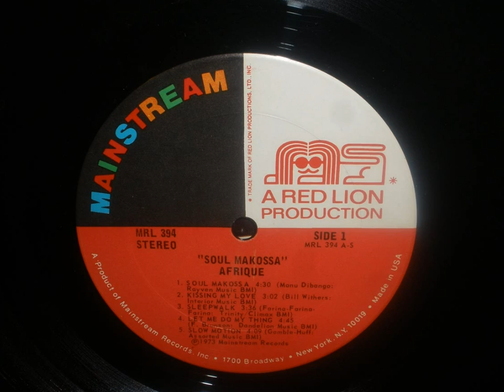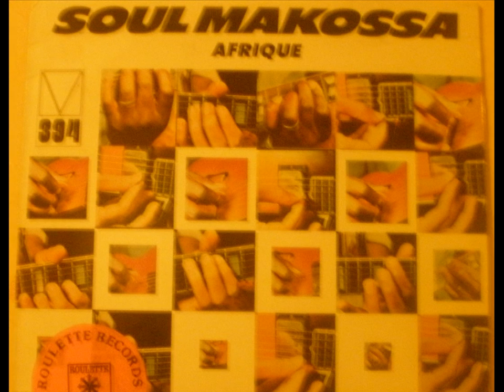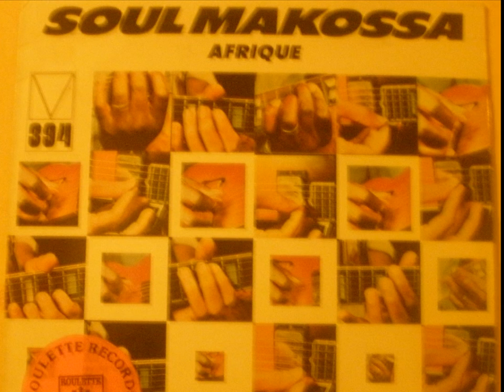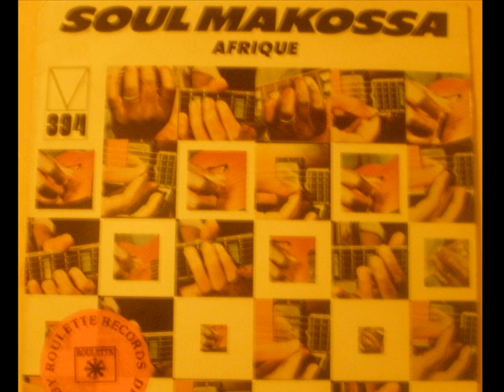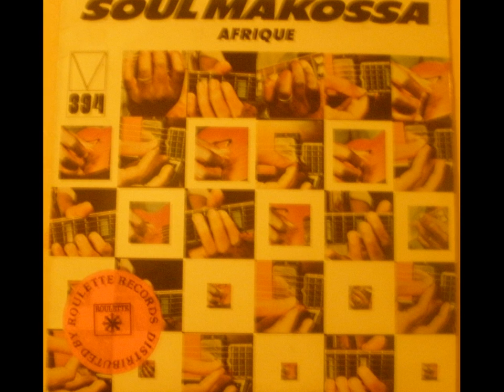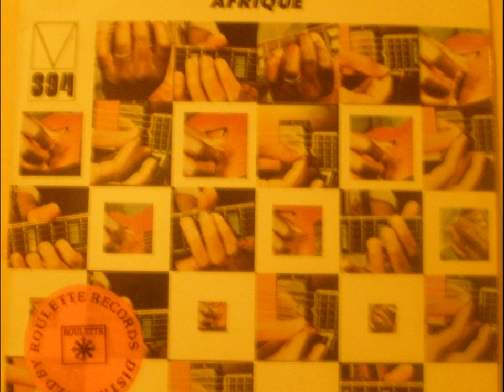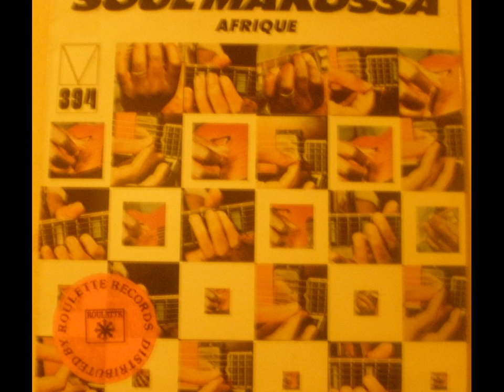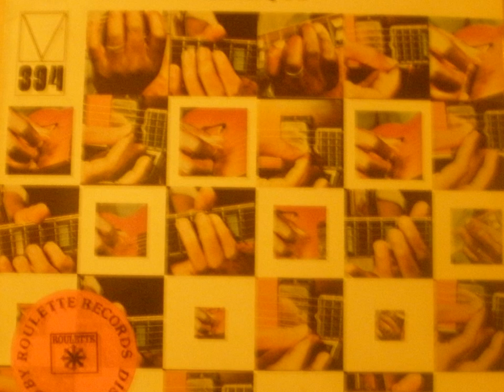Soul Makossa Afrique (Album face1)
Soul makossa Afrique 1973
01 Soul Makossa 4'30
02 Kissing my love 3'02
03 Sleepwalk 3'36
04 Let me do my thing 4'45
05 Slow motton 4'09